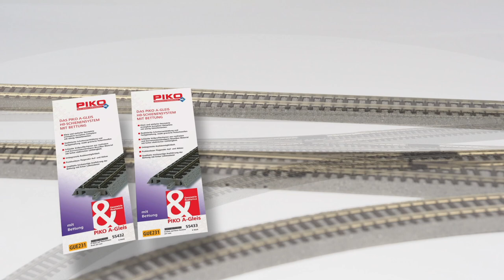PIKO [V098] H0 PIKO Bettungsgleis Übergangselemete zu anderen Herstellern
Wechseln leicht gemacht!
Der Wechsel des Gleissystems gestaltet sich durch verschiedenste Höhen und Breiten oft schwierig.
Die PIKO Übergangsgleise mit Bettung schaffen hier einfache Abhilfe.
Exakt auf das alte Gleissystem abgestimmt, kann sofort mit dem neuem PIKO Bettungsgleis weitergebaut werden.

Das PIKO A-Gleis mit Bettung besticht durch seine einfache, durchdachte Gleisgeometrie.
Der weiteren Streckenführung im Anlagenbau steht nichts mehr im Wege!

Jetzt kaufen!
Adapter-/Übergangsgleis für Roco GeoLine #55433